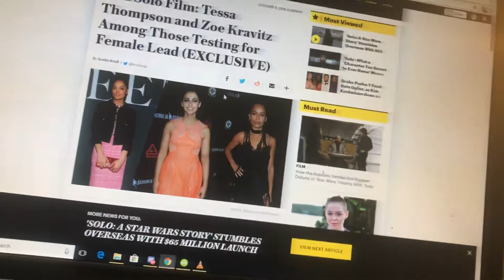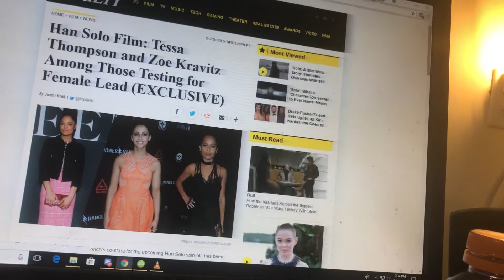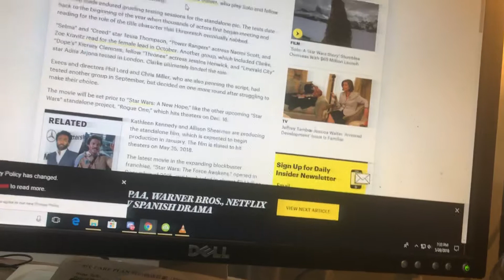An X-Woman, Pink Power Ranger and female Asian Rogue Squadron actress could’ve played Han Solo’s luv